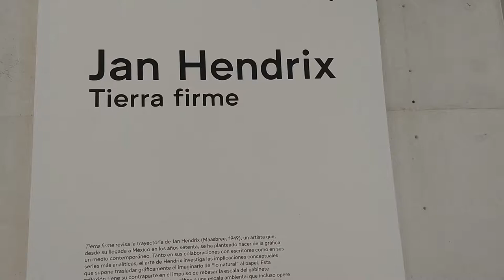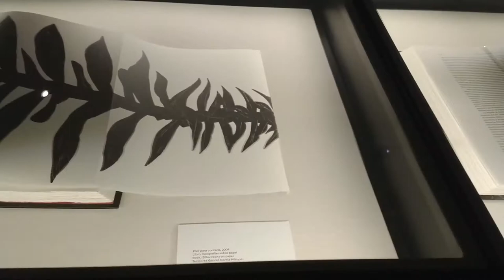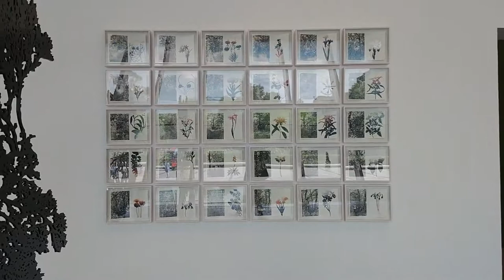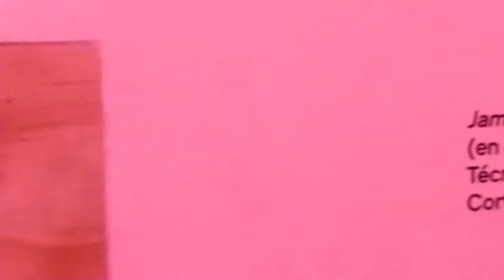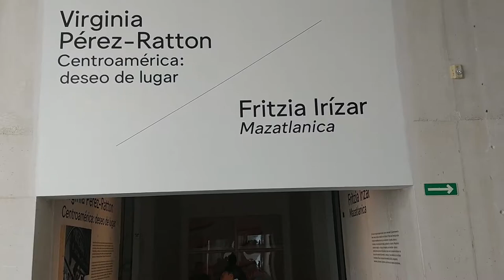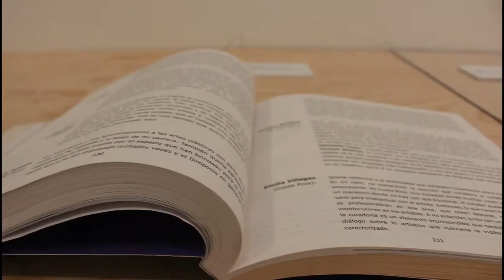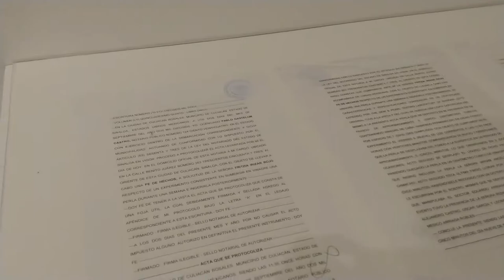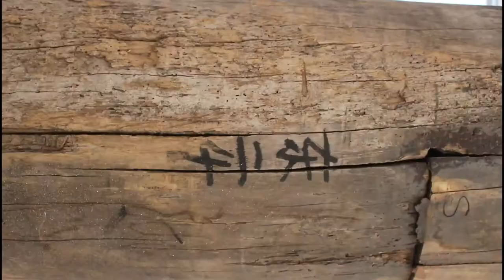Recorrido por el MUAC!😉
El Museo Universitario de Arte Contemporáneo de la UNAM es sede de múltiples obras agradables a la vista de todos los espectadores, no se necesita ser experto en el tema para notarlo, ven a darte una vuelta éstas vacaciones y cuéntanos si te gusto.

Ubicado en Insurgentes Sur 3000, Centro Cultural Universitario (04510), CDMX

Puedes llegar fácilmente en metrobús gracias a la Línea 1 que corre de Indios Verdes hasta La Joya directamente sobre insurgentes, o sí lo prefieres, la Linea 3 del Metro que lleva a CU puede ser una opción...Sea cual sea tu ruta no olvides visitar la pagina del museo para revisar Horarios, Costos y Exposiciones del momento

Así mismo dejamos los links de los expositores para que puedas saber más sobre su vida y sus trabajos

Y si ya llegaste hasta aquí déjame invitarte a unirte a nuestro canal para tener más contenido similar a tu alcance, también cuéntanos si te gusto el recorrido y a dónde te gustaría que fuéramos

Por último te recuerdo que también puedes encontrarnos en Instagram y Facebook para tener conocimiento de todo lo que hacemos, lo que planeamos y a donde vamos